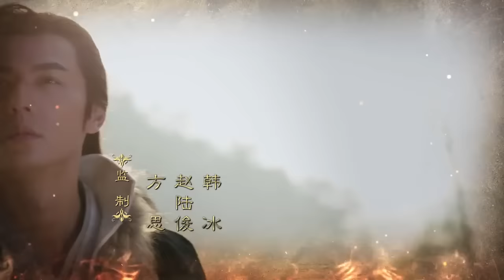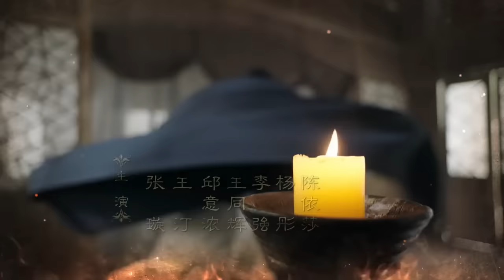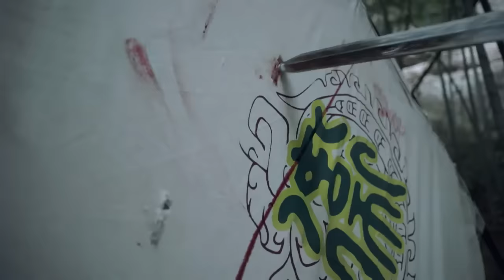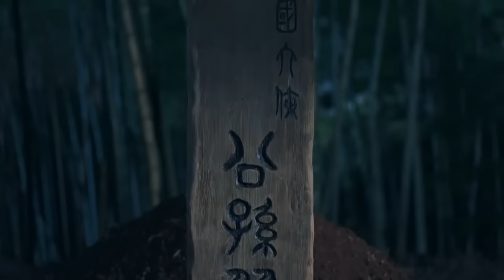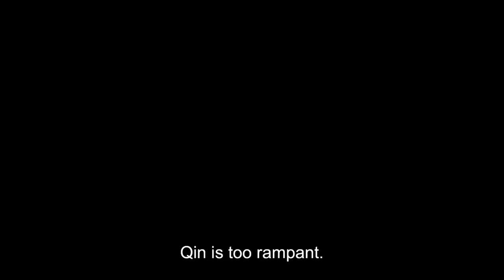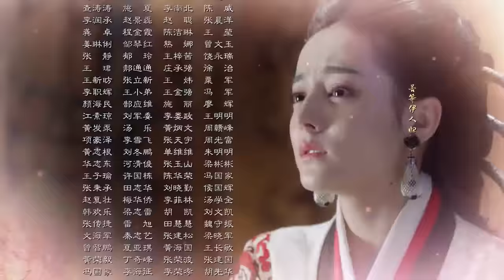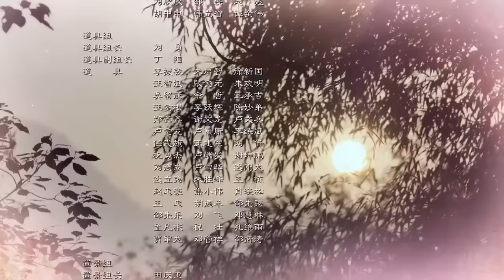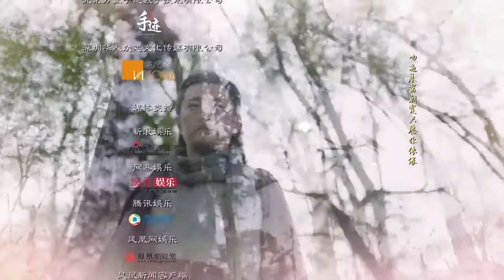ENG SUB【The King’s Woman 秦时丽人明月心】EP01 | Starring: Dilraba, Vin Zhang, Li Tai, Liu Chang, Zhang Xuan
★Welcome to HLBN  official English-language channel! On this channel you can watch the hottest Chinese TV dramas with English subtitles!

▶Synopsis:
Gongsun Li, a beautiful commoner, has been studying Kung Fu from her grandfather alongside two senior apprentices ever since she was a little girl. During her youth, she saves a boy named Ying Zheng, who later becomes the King of Qin. Her world is turned upside down when war breaks out amongst the warring states and her grandfather is killed by the Qin army. As a result, Gongsun Li is forced to flee her hometown. Her longtime senior, Jing Kie, is then poisoned for attempting to protect her. In order to obtain the cure for Jing Ke, Gongsun Li chooses to marry the king, Ying Zheng, who is responsible for invading her nation and murdering her grandfather. Soon after, Gongsun Li discovers that she is pregnant with Jing Kie’s child. When Ying Zheng’s discovers Gongsun Li’s pregnancy, he comes to her aid by claiming that he is the father of the child, which deeply moves Gongsun Li. In order to ensure the safety of Gongsun Li and her child, Han Shen, Gongsun Li’s other senior, chooses to become an imperial bodyguard in the palace. Faced with the dangers and perils of life in the palace, Gongsun Li develops into a strong woman and eventually earns people’s respect through her wisdom and kindness.

▶Starring:
Dilraba Dilmurat as Gongsun Li
Vin Zhang as Ying Zheng
Li Tai as Han Shen
Liu Chang as Jing Ke
Zhang Xuan as Ge Lan